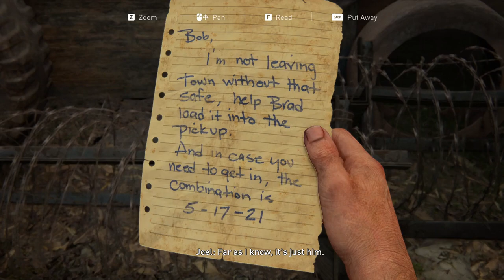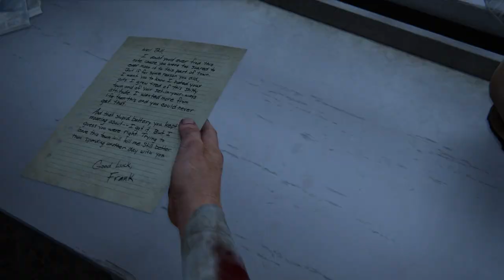The Last of Us REMASTERED - part 3